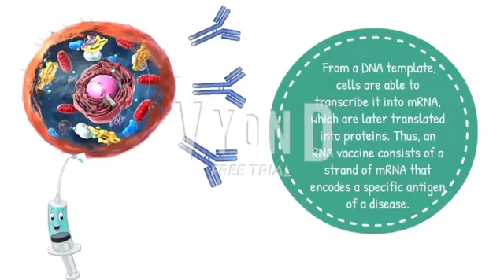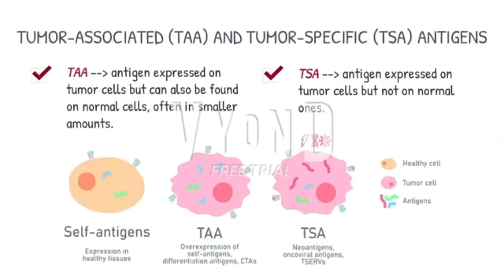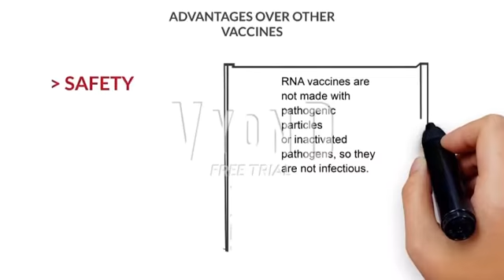mRNA vaccines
mRNA vaccines have been brought to the soptlight due tos efficiency against COVID19. How do they work? What additional uses can they have?